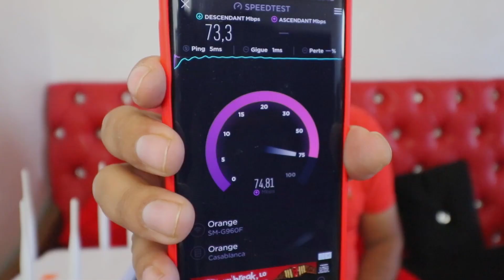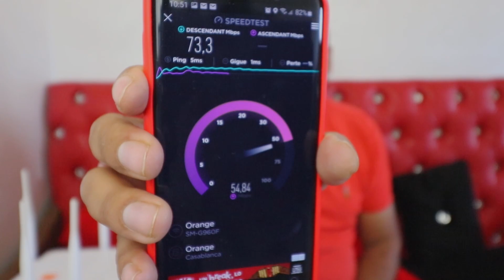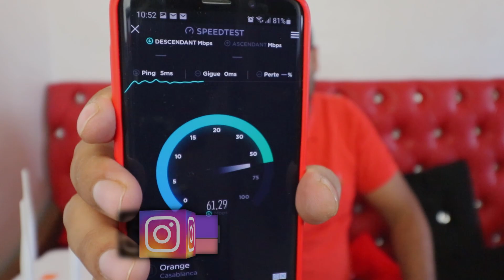جاوبتكم على جميع الأسئلة ديالكم📶كيفاش وبشحال تشتارك في فايبر أورنج إنوي و إتصالات المغرب📶